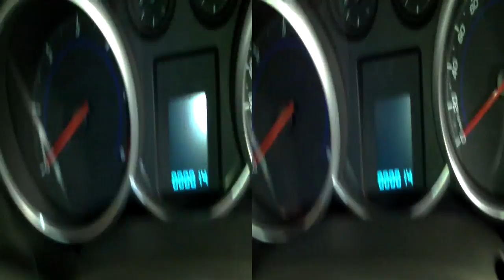Chevrolet Cruze LT+ 2.0D Ivet Lalova Edition Exterior and Interior in Full 3D HD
presents fast peek of the Chevrolet Cruze LT+ 2.0D Ivet Lalova Edition 5 doors car seen outside and inside in full 3D HD. The car is with 1998 cm3 diesel engine, 6 gear stick shift, 120 kW, 163 HP, 450l trunk. It accelerates from 0 to 100 for 8,5 seconds. Max speed is 205 km/h.

Video recorded with JAPAN (Speed) FX10 3D FULL HD 1080P 16.0 MEGA PIXELS DIGITAL CAMCORDER with daylight shooting settings. Sound is authentic.

Watching in HD with 3D glasses is recommended.